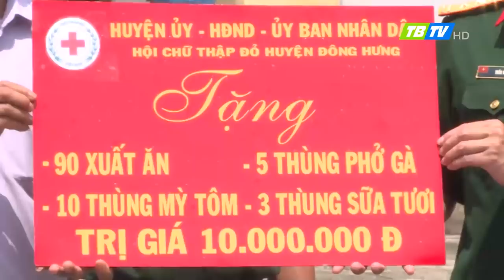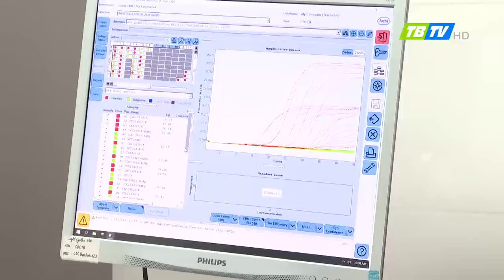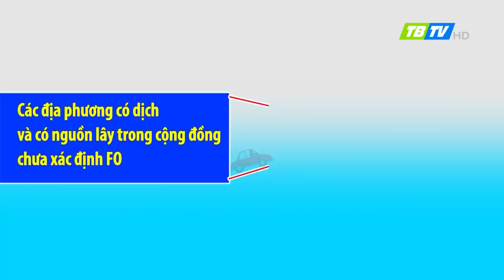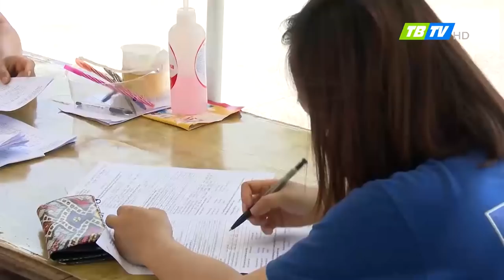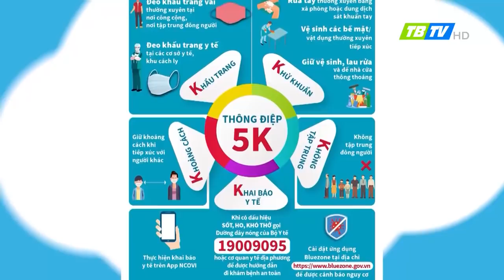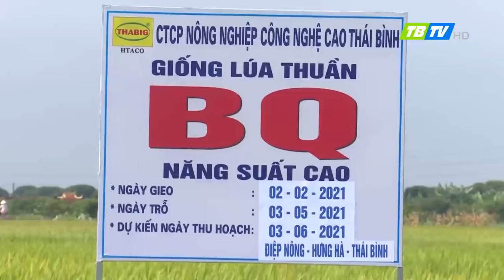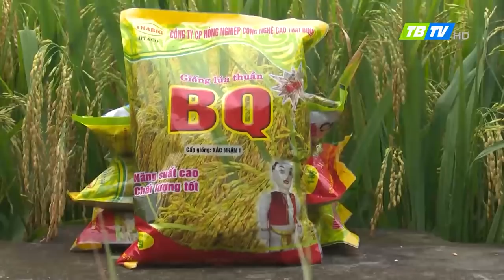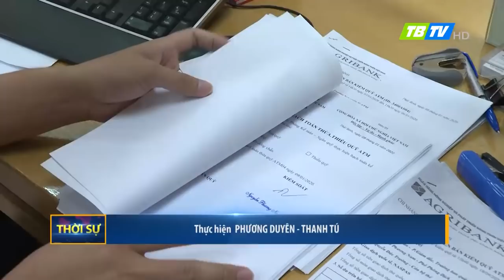Thời sự Thái Bình 27-5-2021 - Thái Bình TV